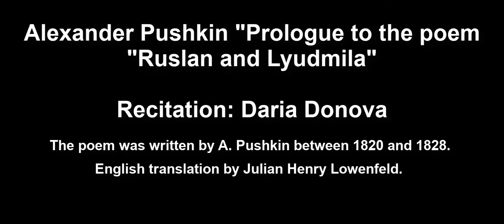A.Pushkin. The green oak tree...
Alexander Pushkin. “ Prologue to the poem "Ruslan and Lyudmila"
The video clip length 03:13.
The poem was written by the poet between 1820 and 1828.
English translation by Julian Henry Lowenfeld.
Recitation:  Daria Donova
The author takes the reader to a magical world where there are characters from many folk tales, unusual animals, where miracles occur.  This poem is a collective picture of Russian fairy tales.

A green oak tree’s by a cove curving;
A gold chain on that oak is found,
And night and day a cat most learnèd
Walks by that chain, around, around,
When he walks right, sweet songs intoning,
When leftwards, tells a fairy tale.

Wonders are there, wood-sprites are roaming,
Mermaids from branches hang their tail,
On paths of which no one has knowledge
Of unseen beasts there lurk the spoors,
On chicken legs, a little cottage
Stands without windows, without doors.
With visions wood and dale are yawning,
There waves come crashing at light’s dawning
Upon the sandy, empty beach,
And thirty knights, in armor gorgeous,
The clear sea one by one disgorges
With their sea-sword-coach, them to teach.
And there a king’s son, that way chancing,
A long-feared Tsar does captive seize,
There past the people, past clouds passing,
Right through the woods, right through the seas,
A wizard bears a knight with ease.
A princess there’s in prison pining,
A brown wolf faithful by her lying,
There Baba Yaga’s mortar dread
Itself, with her inside, does tread.
There Tsar Kashey on his gold moulders,
There Russian scents of Rus’ give odors!

And there I’ve passed, and honey quaffed,
And seen the oak by that cove curving,
Sat under it, and the cat learned
His fairy tales to me repassed.
I’ve one remember, and this story
Through me now comes to light, world, glory…

The video was edited by the Miklouho-Maclay Foundation as a part of the "RUSSIAN ACADEMIC AND CULTURAL LUMINARIES AND THEIR WORLDWIDE LEGACY" educational project